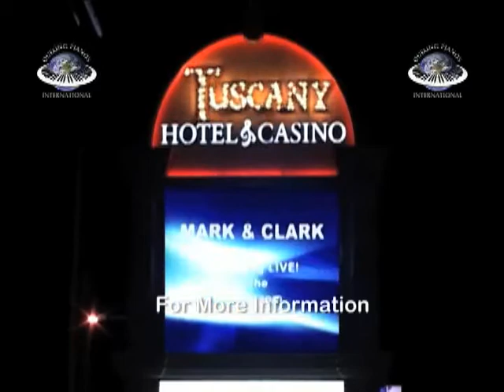Mark and Clark